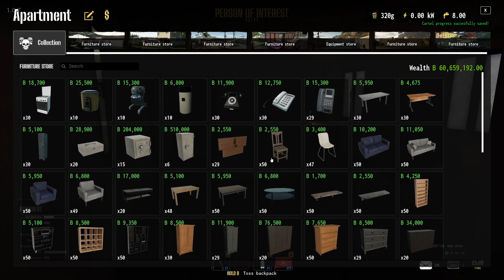Drug Dealer Simulator 2 - Delivering the radio electronics! - Gameplay 79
THIS IS JUST A GAME BUT DRUGS IN REAL LIFE ARE NOT A GAME!

What turns a person into a drug dealer? A drug dealer into a drug lord? Find out in DDS2, a first-person co-op sim set in a dynamic open world. Make contacts, cook drugs, and manage your cartel on Isla Sombra, where power is the only law.

A game from the game development company Byterunners.

The game is running on a GeForce 4070 at 2K ultra quality.

Cheers!